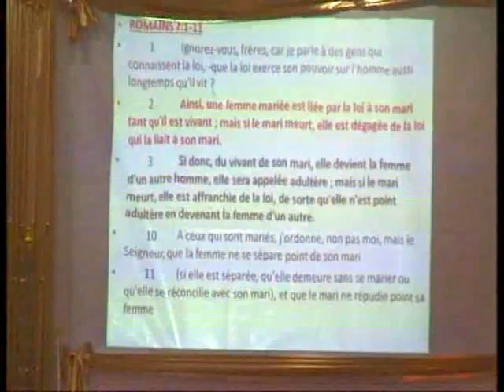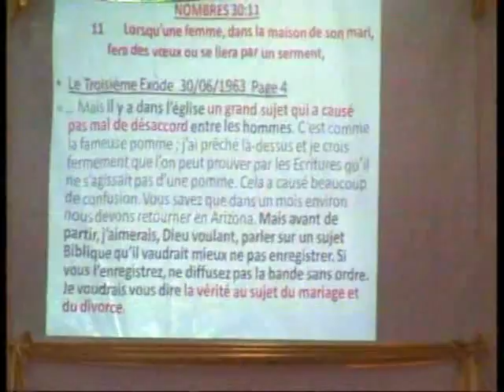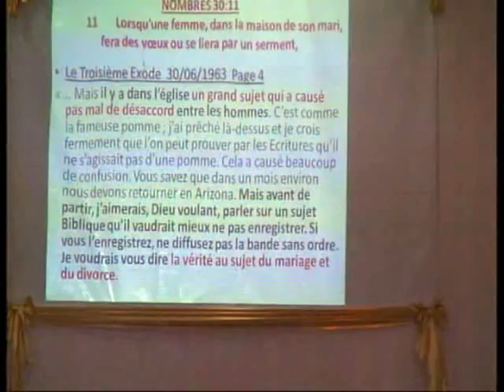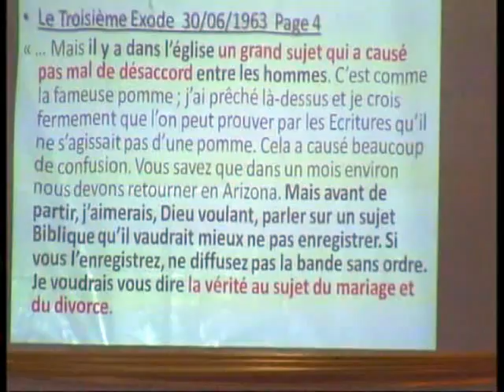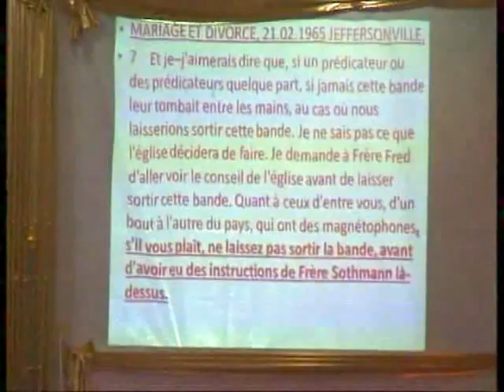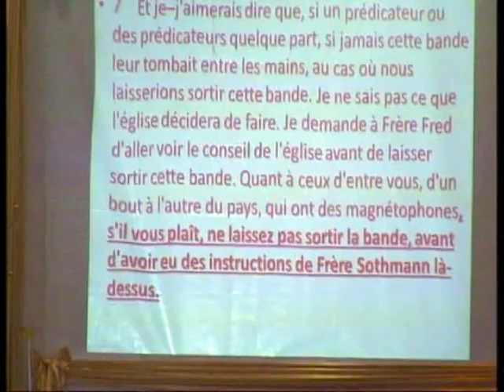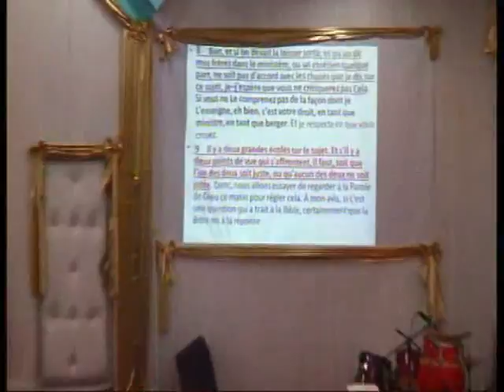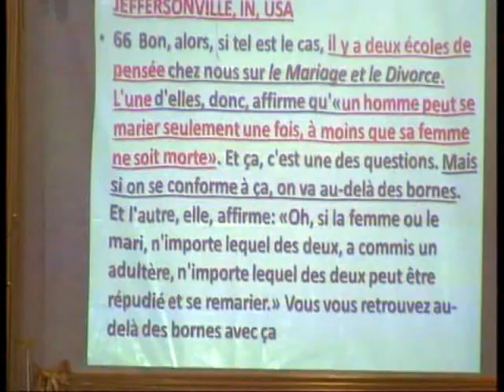VOLUME 1 MARIAGE ET DIVORCE LES 2 ECOLES DE PENSEE PASTEUR PIERROT N.GOMAT